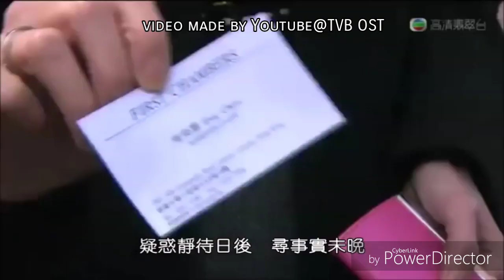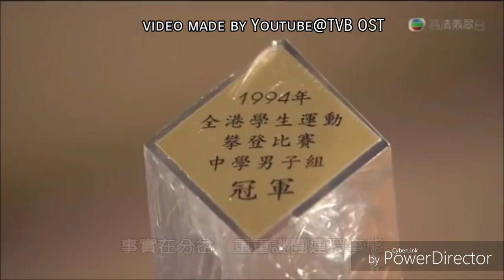目擊 - Nhân Chứng - Nhạc phim Bằng Chứng Thép 3(法證先鋒III) Forensic Heroes III - 黎耀祥 Wayne & 吳卓羲 Ron